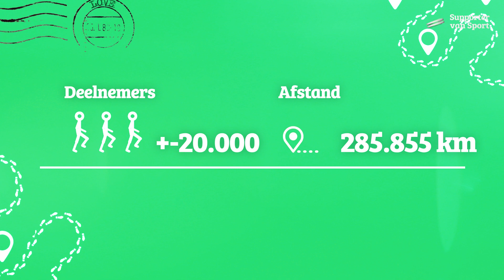De Alternatieve Vierdaagse: dag 3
Tegen het einde van de derde wandeldag had Mo wat last van krampjes in de kuiten, maar dat mag de pret niet drukken. Op naar dag 4!